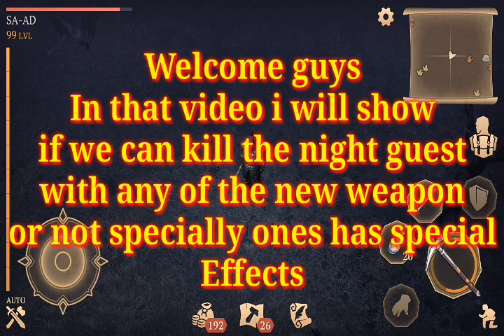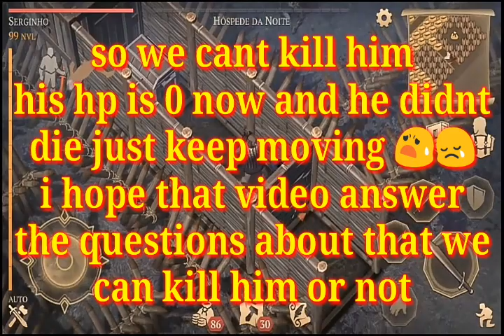Grim Soul Dark Fantasy : #60🔥Killing The Night Guest With New Weapons Effects, You Can or Not!!!🔥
Hello guys
In this video i will show
If we can kill the night guest
With the effects of the new
Weapon or we still can't
Beat him 💪

If you like the game

Grim Soul is a free-to-play dark fantasy survival MMORPG. A once-prosperous Imperial province, the Plaguelands are now covered in fear and darkness. Its inhabitants have turned into endlessly wandering souls. Your goal is to survive as long as you can in this dangerous land. Collect resources, build a fortress, defend yourself from enemies, and survive combat with zombie-knights and other monsters in this new Souls-like game!

● EXPLORE NEW LANDS

Explore lands afflicted by the Grey Decay. Discover mysterious Places of Power. Try infiltrating ancient dungeons and other survivors’ castles to obtain the most valuable resources.

● LEARN CRAFTING

Build workbenches and craft new resources. Discover new designs and create realistic medieval weapons and armor to battle with the Plaguelands’ most dangerous inhabitants.

● IMPROVE YOUR CASTLE

Build a sound foundation for defenses against the undead and other survivors. Defend your citadel, construct and place traps for uninvited guests. But don’t forget to explore your enemies’ territory to collect valuable loot.

● DEFEAT ENEMIES

Morning star? Halberd? Maybe an arbalet? Choose from an arsenal of deadly weapons. Deal critical hits and evade enemy attacks. Use different fighting styles. Find an effective strategy for wielding every type of weapon!

● SADDLE YOUR HORSE

Build a stable and don’t miss your chance to gallop into battle against hordes of undead on your war horse or ride through a grim medieval landscape. You can build a boat, a cart, and even a carriage – if you can obtain the necessary parts.

● OVERCOME HARDSHIP

Life in the Plaguelands is solitary, poor, nasty, brutish and short. Hunger and thirst will kill you faster than cold steel in this sinister medieval MMORPG. Conquer nature, hunt dangerous animals, prepare their meat over an open fire, or kill other survivors to replenish your reserves.

● BEFRIEND THE RAVENS

Build a raven cage and these smart birds will be your messengers. Watch the skies. Ravens always circle over something of interest. And that which ravens take interest in will always be of interest for a lonely Exile.

A clan will increase your chances of surviving one more day in this cruel and bitter medieval world. Call your brothers in arms to cut down damned knights and bloodthirsty witches.

● PREPARE FOR THE NIGHT

When night descends, darkness floods the world, and you’ll need light to escape the terrifying Night Guest.

● RECEIVE REWARDS

You may feel alone, but you are not. There’s always something to do. Complete quests that bring ravens and receive rewards. Take every chance – that’s the best strategy for survival in the grim reality of this forgotten kingdom.

Search for letters and scrolls to learn about the Empire’s ancient history. Find keys to solving the mystery of your past and the truth behind this unfolding catastrophe.

Life in the Plaguelands is a constant battle not only with hunger and thirst but with hordes of undead and cursed beasts. Conquer nature and fight in this action RPG for real heroes. Become a legend! Storm enemy castles, collect loot, and rule the Plaguelands from an iron throne!

Grim Soul is a free-to-play MMORPG, but it contains in-game items that can be purchased. You must be at least 13 years of age to download this game and begin your adventures in Grim Soul. Your strategy for survival will determine everything. Begin your journey and become a hero in a brutal game for fearless warriors.